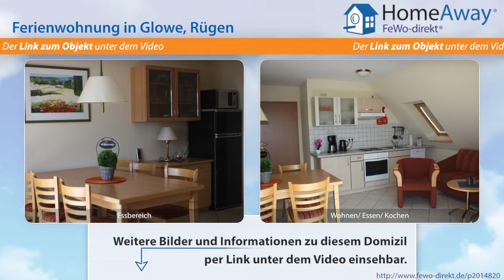Glowe: Schöne große Ferienwohnung mit Balkon, auf der Südseite gelegen - FeWo-direkt.de Video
Ferienwohnung in Glowe Rügen für 6 Personen :
Wohnung 'Finnja' für bis zu 6 Personen Die schöne große Wohnung (70 m²) mit Balkon liegt auf der Südseite. Dadurch ist die Sonne immer auf Ihrer Seite! Vom Balkon aus haben Sie einen Panoramablick über die Weiden des Wittower-Heide-Hofes und auf den Jasmunder Bodden. In der Spielzeit können sie hier das Feuerwerk der Störtebecker-Festspiele sehen. Geniessen Sie die Entspanntheit auf dem Rücken...

Dies ist nur eine Unterkunft der vielen Feriendomizile in Glowe die auf HomeAway fewo-direkt.de zu finden sind. HomeAway FeWo-direkt.de ist Deutschlands Nr. 1 in der Online-Ferienhausvermietung seit 1997 mit der wohl größten Auswahl an Ferienwohnungen und Ferienhäusern.